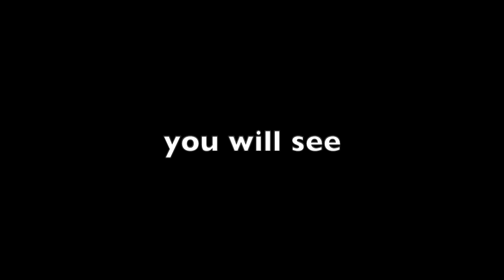2020 cheer video